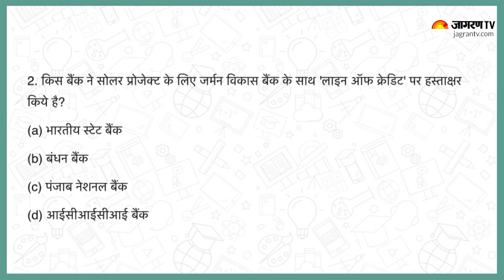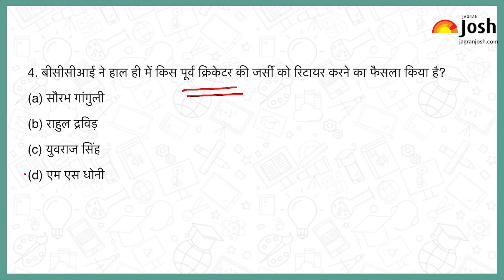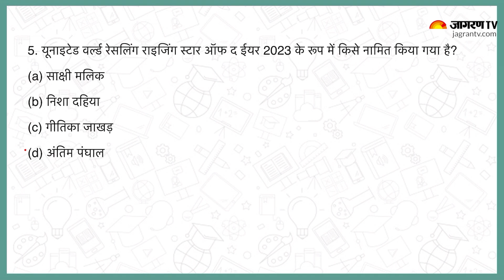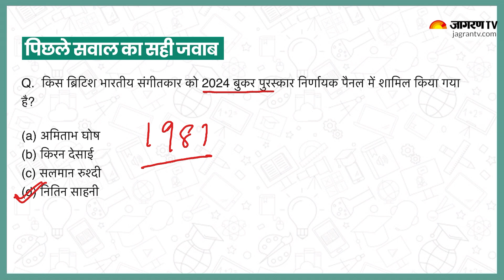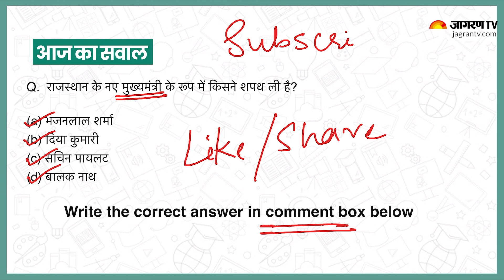Current Affairs 2023 | 18 December, 2023 | Current Affairs In Hindi